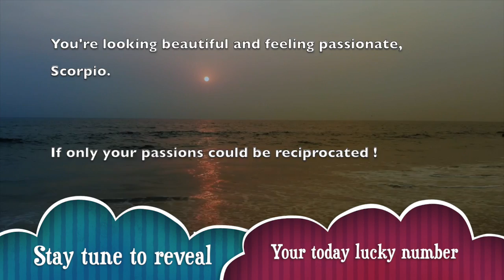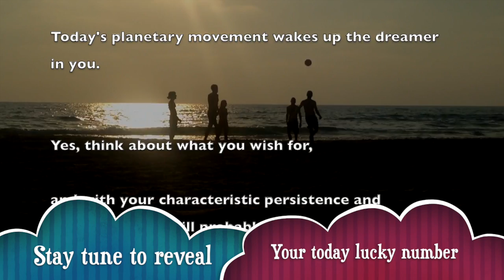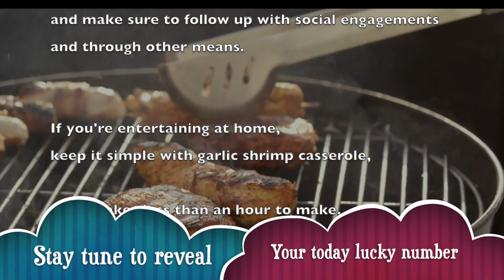Sun, Apr 26 : Scorpio Horoscope Lucky Numbers Today | A Plus Life